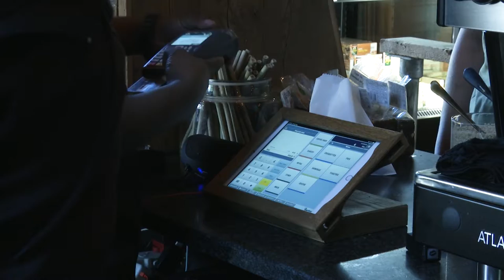Spaces of Makhanda - Barista Sisa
Production by Beugene Green and Lindelwe Ndamase